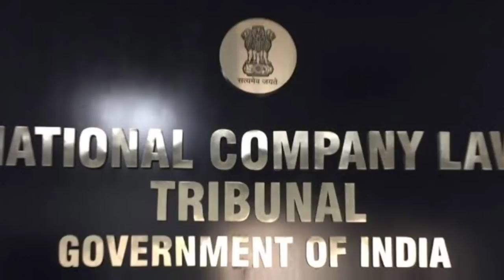Jet Airways New Big Update From NCLT, Final Decision in Jan-2021?